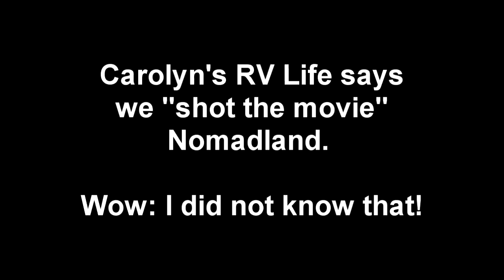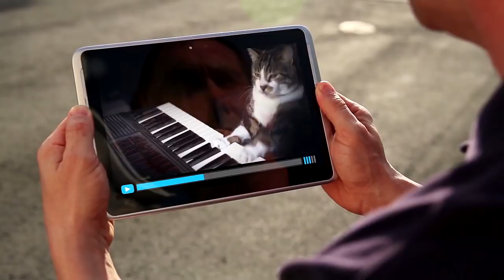How to Fake Hike Like a Pro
Today I show you how to fake hike like a pro. Yep, it's just another silly day living full time in my RV in Canada.